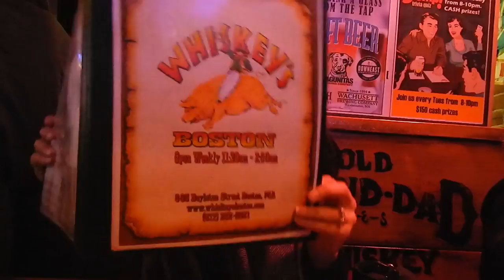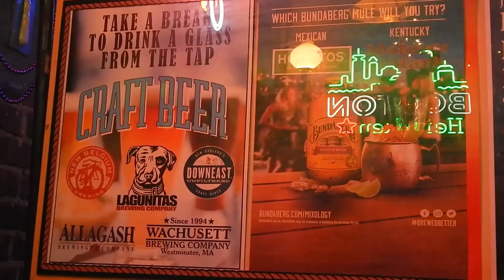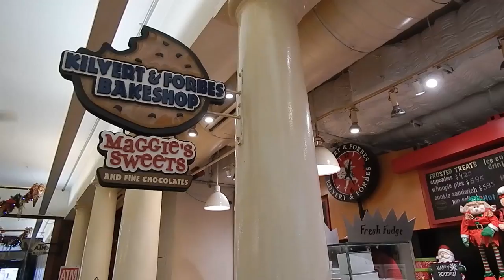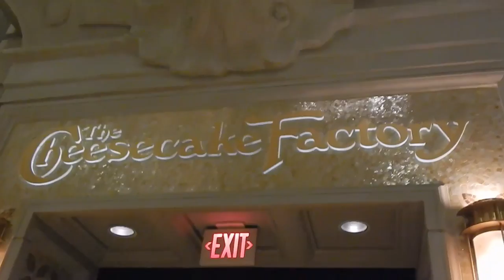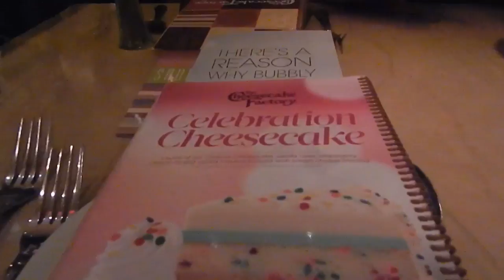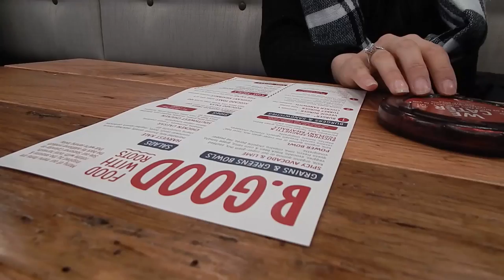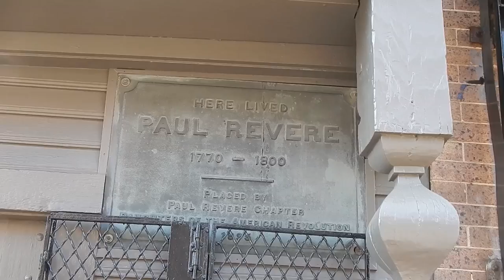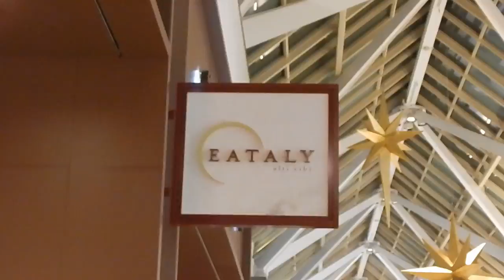WINTER IN BOSTON! All the Sights, Food and Fun!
Come with us for Winter In BOSTON! A beautiful city of culture, history and amazing foodie treasures! Exploring Harvard, Fenway Park, Freedom Trail + MORE!

This is my one little place for some big hearted projects!

Thanks for being here! Now,  grab some sugar and make yourself comfy!

Brogen x.